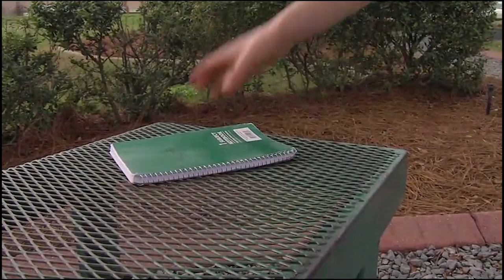Natasha Williams August 2018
Anchoring and Reporting at NBC 10 Monroe, LA